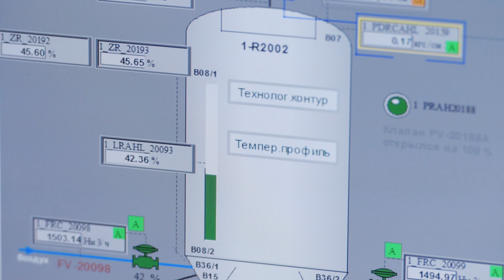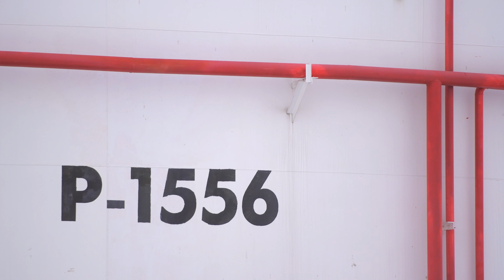Рекламный ролик бензина Экто 100 для компании "Лукойл"